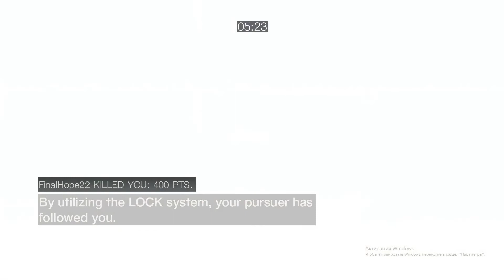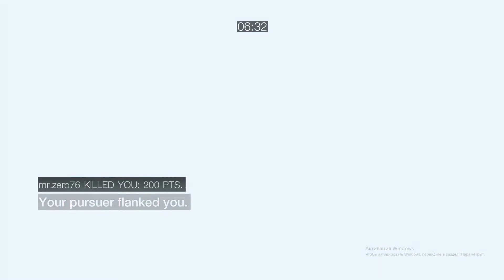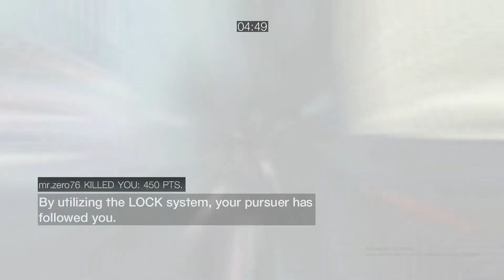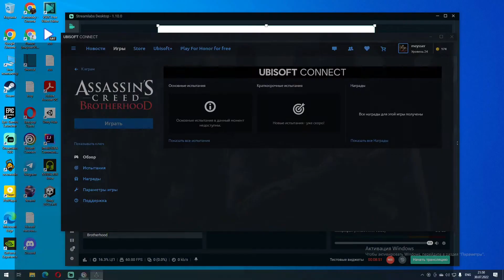Assassin's Creed Brotherhood Multiplayer Wanted Top 3 #2